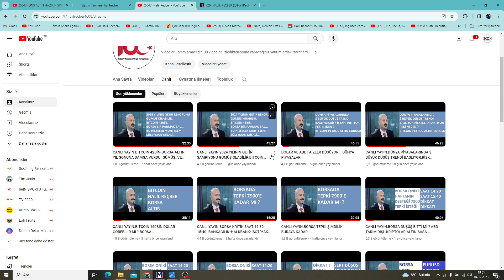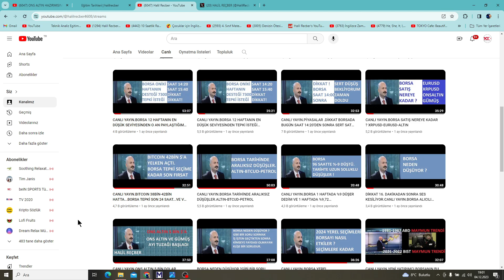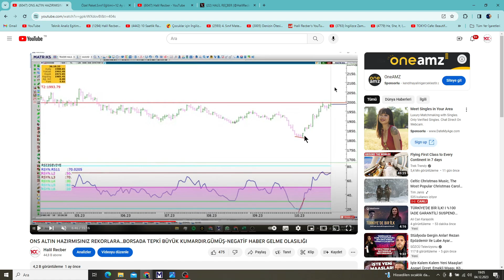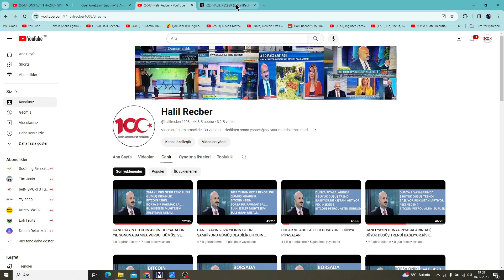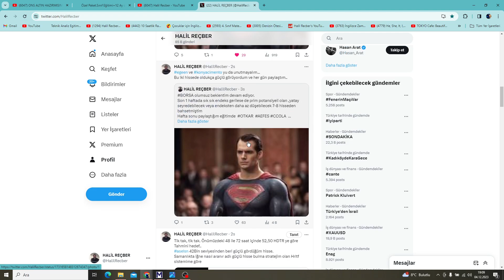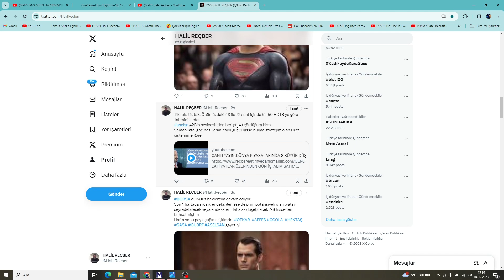ALTIN 2150 DOLAR HEDEFİME ULAŞTI.BITCOIN, BORSA-OTKAR-SASA-HEKTAŞ-ASELSAN-CCOLA-AEFES-GUBRF-